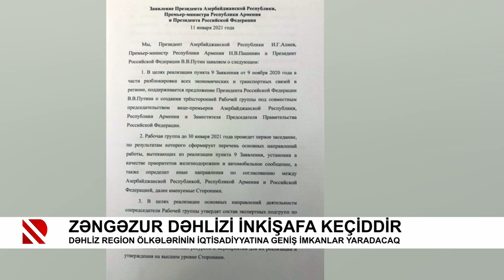Zəngəzur dəhlizi inkişafa keçiddir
Dəhliz region ölkələrinin iqtisadiyyatına geniş imkanlar yaradacaq